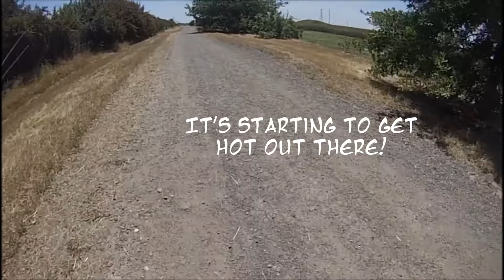Fishing isn't always easy.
Went out to fish a local pond spot and I got my but handed to me. Anything that could go wrong went wrong. It was a rough day to say the least. Urban pond Bass Fishing in Sacramento.